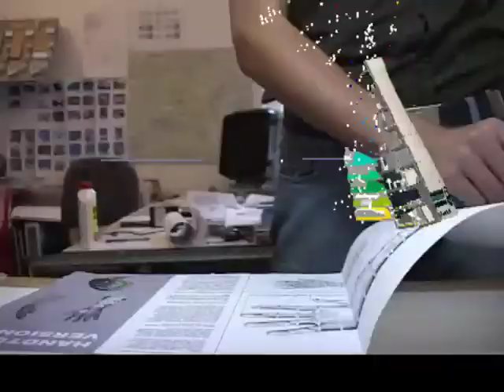Showreel Conrad Ostwald 2008